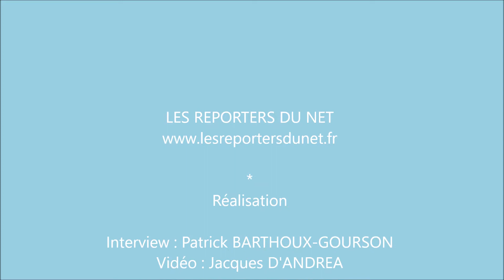Mode - Chapeaux - Dilara Latrous Paris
Rencontre avec la créatrice de chapeaux, Dilara Khannanova Latrous.